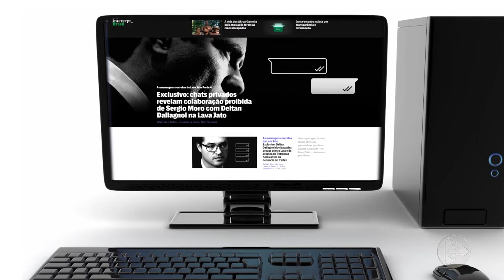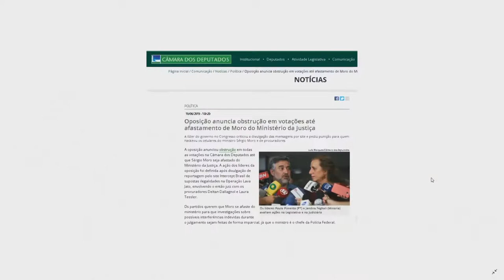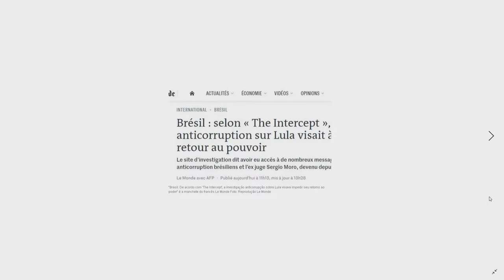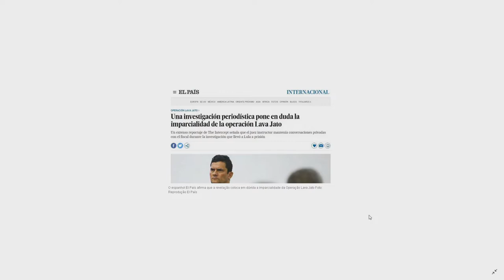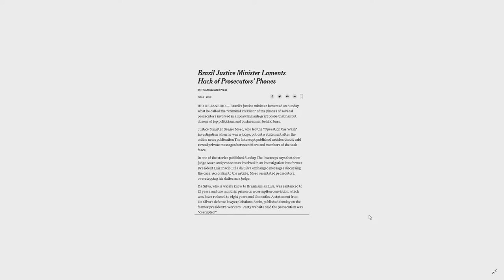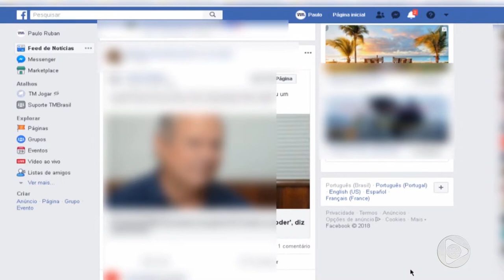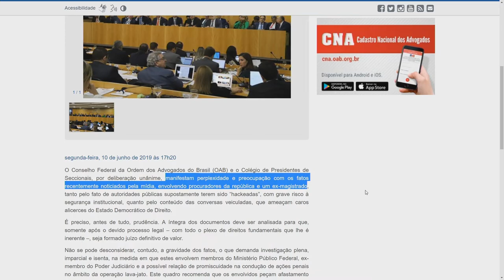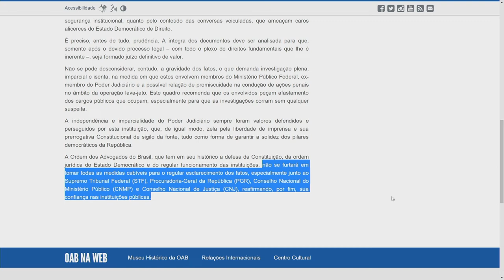6 Horas Notícias – 11 06 2019 03º Bloco